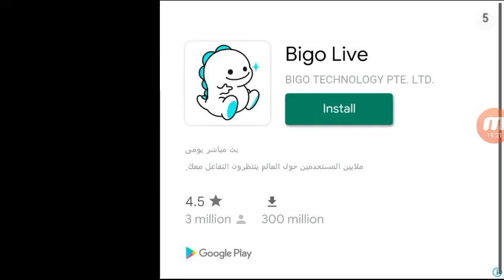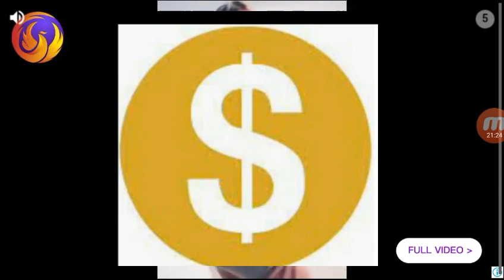Me playing a rocket league ripoff for 22 minutes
I am playing a rocket  league because I have nothing better to do